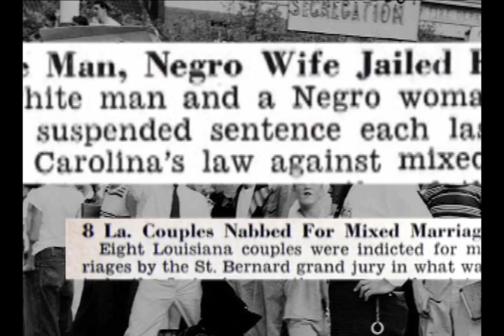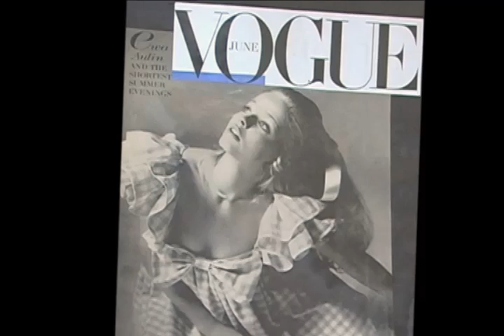Love affair of a lasting fashion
Recently, Louise Gilkes and Joe Fouts celebrated 42 years together, both as husband and wife and business partners. In the posh days of the New York City fashion world of the 60s and 70s, designer clothes created by Fouts-Gilkes were in the windows of Bloomingdales and high-end Madison Avenue boutiques.